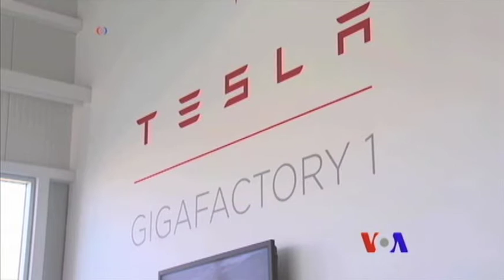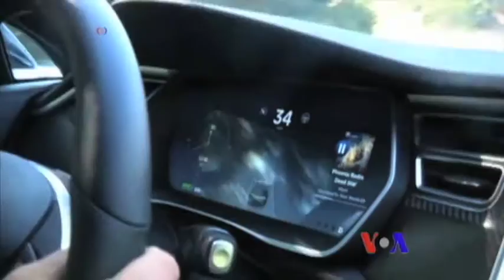美國專訊 660(2016年12月25日)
在開始生產電動汽車兩年後，美國特斯拉汽車公司生產汽車電池廠的第一期工程已經開工，位置在內華達州雷諾附近，佔地面積超過一平方公里，生產的電池數量將超過2013年全球產量的總和。另外，在開始生產電動汽車兩年後，美國特斯拉汽車公司生產汽車電池廠的第一期工程已經開工，位置在內華達州雷諾附近，佔地面積超過一平方公里，生產的電池數量將超過2013年全球產量的總和。此外，西方蜜蜂在美國國內用來傳播花粉。不過近年來這種蜜蜂的數量越來越少。為了解決這個問題，關注此事的美國人開始養蜂，有的甚至在城市內養蜂。